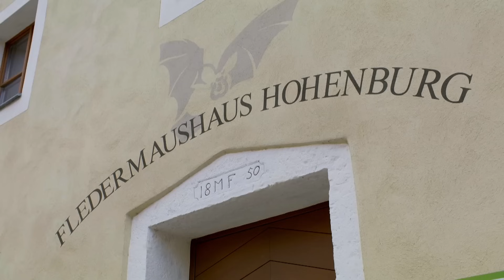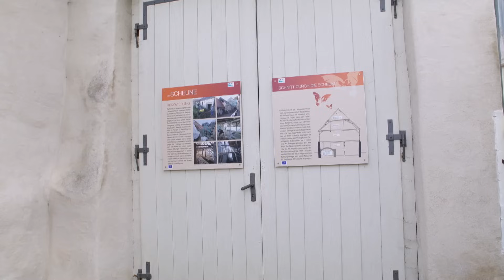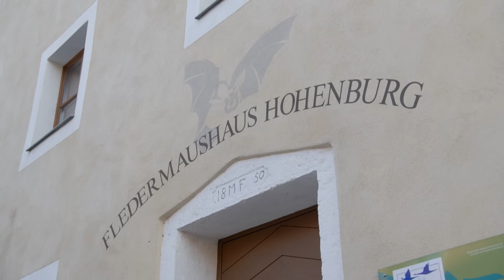Nachwuchs bei den Großen Hufeisennasen | Reportage für Kinder | Anna und die wilden Tiere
👍 Tierreporterin Anna seilt sich in Höhlen ab, durchstochert Kuhfladen, schwingt Kescher und klettert im Gebälk eines Dachbodens herum. Ein Abenteuer mit vielen Fragen zur Großen Hufeisennase, der Fledermausart, die in Deutschland fast ausgestorben ist.